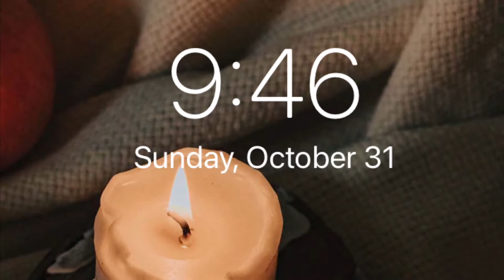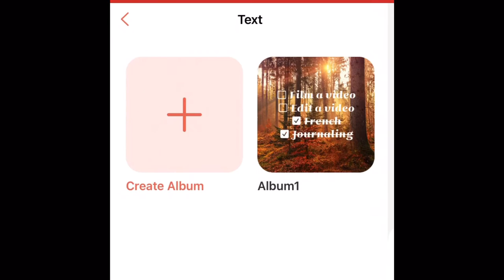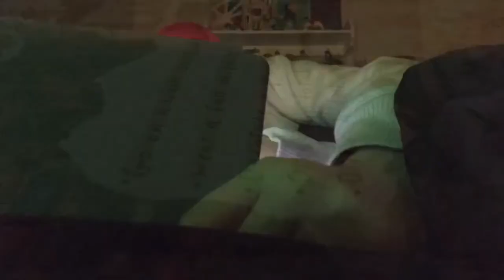🎃Halloween Vlog🎃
Hello Everyone! Sorry about no video last week, but there was a lot of editing, and I just got busy, and then my little brother got a cold, then he passed it to me, so I’ve been fighting a cold, but I’m getting better now, and I’m finally posting this video, and I’m really excited to share this video with you, and I think this might be my favorite video so far, and I’m just so proud of it! And I hope you like it too!

🚨I don’t own the rights to any of the music In the video🚨

Song: So young at heart
Artist: Judson Crane

Editing app: iMovie
Thumbnail editing app: YouDoodle, WordSwag, PICFX.

💜Alice